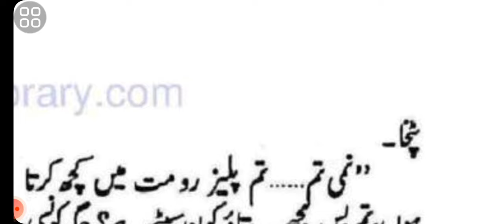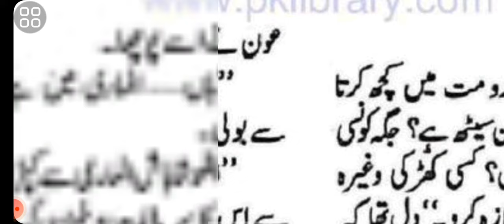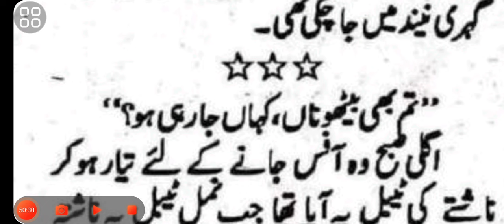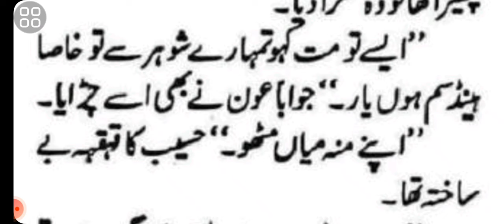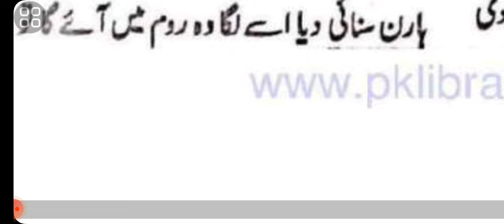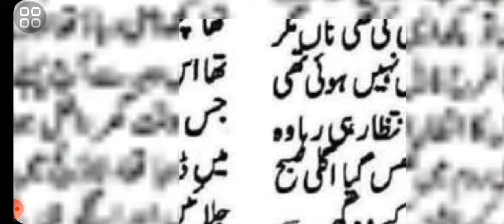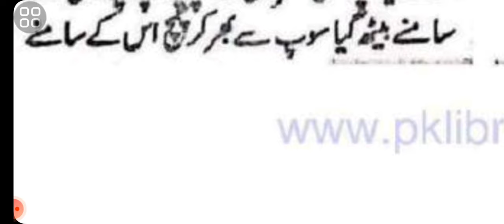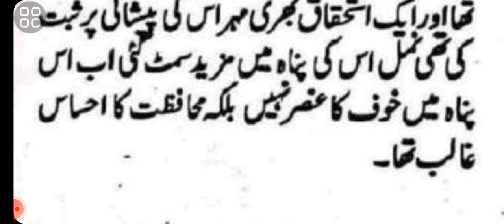complete novel emergency nikkah hidden love